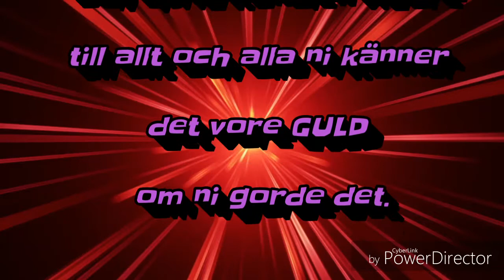JAG TESTAR: ENERGI DRYCKER + ISTÉ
Denna tisdag natt testade jag att smaka på olika energi drycker plus en isté dryck(vet inte om den räknas som energi dryck men tror inte det). Gav dom även olika "smak poäng" om vad jag tyckte om dessa olika drycker från 1 - 5 vilka som smaka bäst å sämst.

Jag finns på övriga sociala medier som:

➡ Musical.ly: Smulekakan

Jag filmar mest med:
Samsung Galaxy S6 edge - mobil

Redigerar i:
Power Direktor - appen

Även ibland i:
Finimate - appen

Vill ni se fler liknande videos med mig så tala om det. Eller kom gärna med tips till mig om vad mer ni vill se i mina videos.

Var gulliga å som sagt: dela och tipsa andra om min youtube kanal till alla ni känner å få andra att prenumerera på min kanal så är ni guld värda, så jag kan komma nåt steg närmre till min framtida dröm.😊